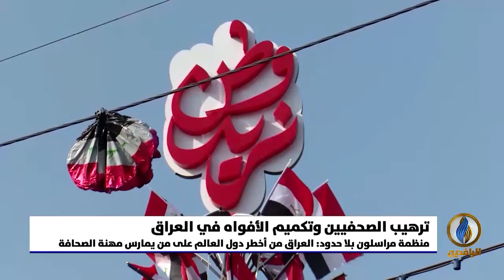تقرير | مرصد الحريات الصحفية: العراق ضمن أسوأ بلدان العالم من حيث حرية التعبير